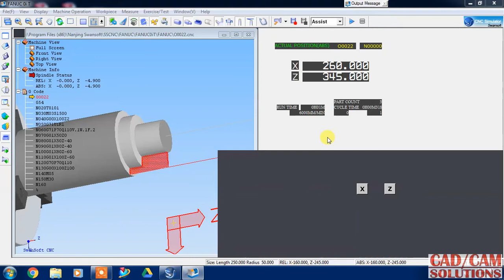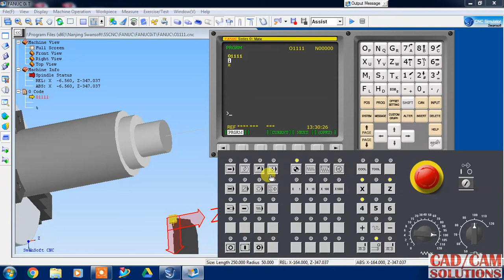CNC PROGRAMMING SSCNC PANEL settings